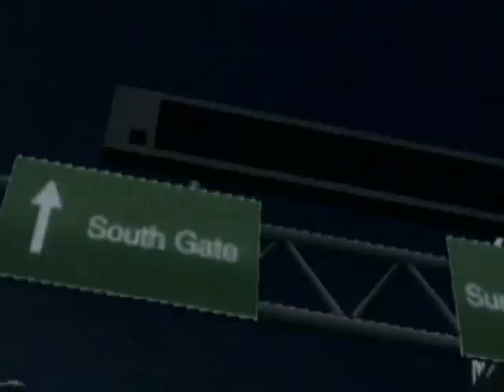Ridge Racer V - European Trailer - PS2